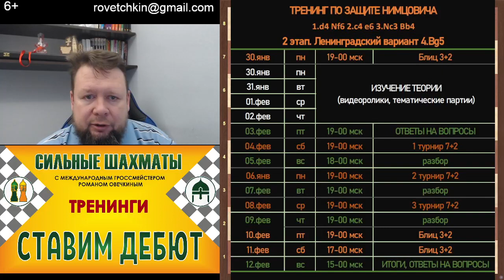ТРЕНИНГ ПО ЗАЩИТЕ НИМЦОВИЧА. 2 ЭТАП. Ленинградский вариант 4.Bg5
2 ЭТАП 30/01 – 12/02
Ленинградский вариант 4.Bg5
В теорию этого варианта внёс огромную лепту 10-й чемпион Мира Борис Спасский. Им сыграно около 30 партий, ни одной он не проиграл. Тем не менее, за чёрных известны неплохие расстановки, позволяющие рассчитывать не только на уравнение, но и бороться за перехват инициативы.